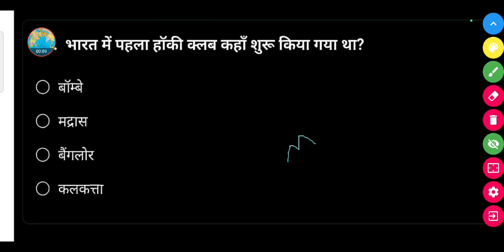भारत में पहला हॉकी क्लब कहाँ शुरू किया गया था?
● बॉम्बे

• मद्रास

• बैंगलोर

• कलकत्ता